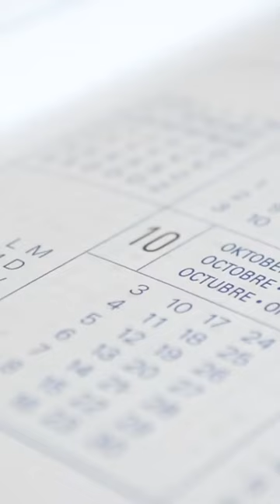Romantic Adventures: Surprising Date Ideas to Reignite the Spark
Welcome to Hearts Unveiled, where we believe in the magic of romance and unforgettable experiences! In this video, we present five surprising date ideas that are sure to reignite the spark in your relationship.

Beachside Candlelit Dinner: Set the mood with a mesmerizing evening by the sea, where the gentle waves and soft candlelight create an enchanting ambiance.

Tandem Bicycle Adventure: Discover new paths together and feel the thrill of adventure as you embark on a tandem bicycle journey through picturesque landscapes.

Artistic Date Night: Unleash your creativity with a paint-and-sip experience, where laughter and artistic expressions bring you closer.

Starlit Camping: Escape into nature for a night of stargazing, cuddling by the campfire, and cherishing quiet moments under the twinkling sky.

Blanket Fort Movie Night: Rediscover the joy of childhood as you create a cozy blanket fort, where you can relish a nostalgic movie night together.

Unveil the romance and make lasting memories with these surprising date ideas.